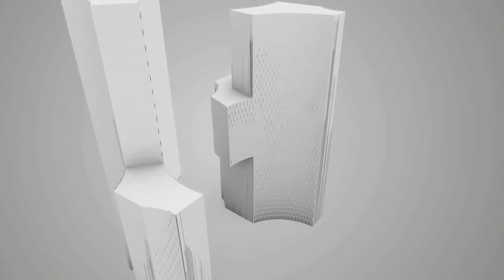DUO Residences - Bugis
DUO RESIDENCES, HISTORICAL ICONIC INTEGRATED DEVELOPMENT at Bugis (District 7).

Exclusive Living in the Heart of the City.

General Information:

Address : 1 Fraser Street (next to Bugis MRT -- please see location map below)

Type : Integrated development comprising premium residences, 5-star hotel, grade A offices and retail services

Tenure : 99 years wef 1 July 2011

Site Area : 26,688 sm

Design Architect : Buro Ole Scheeren (Germany)

No of Residential units: 660 premium residences (49-storey tower)

Award : "Best Futura Project" category at the MIPIM Asia Awards 2012, an acknowledgement that
celebrates excellence and innovation in real estate development
Green Mark Platinum Award for office and retail
Green Mark Gold Plus Award for residential and hotel

Targeted TOP : End 2017